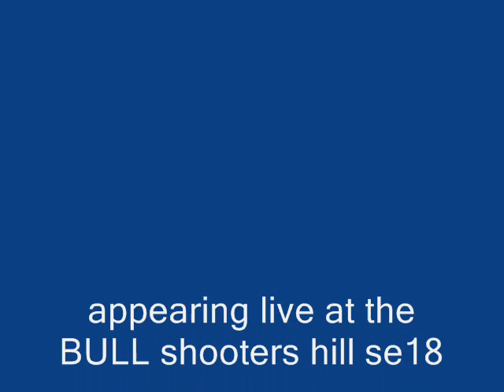THE LONGDICKS BORDOM